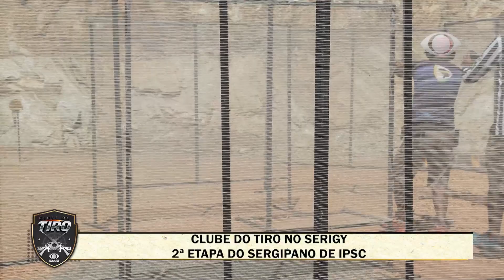46º CLUBE DO TIRO NO SERIGY 2ª ETAPA DO SERGIPANO DE IPSC